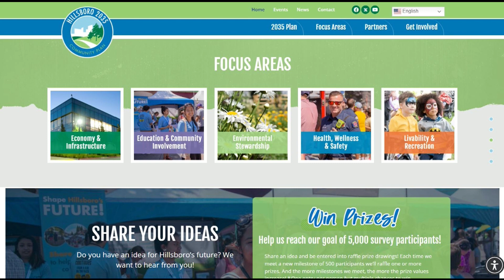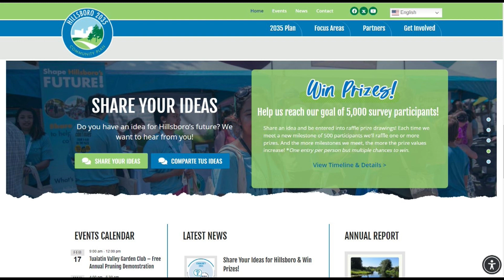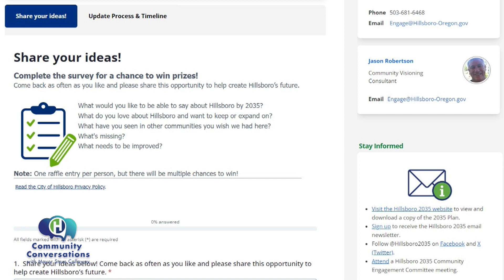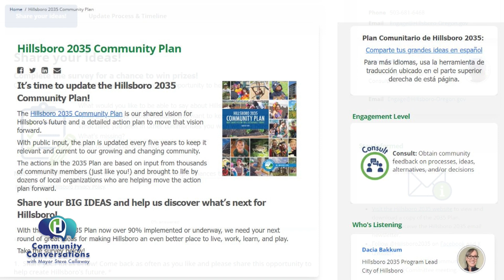Hillsboro 2035 Community Plan: Community Conversations with Mayor Steve Callaway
The Hillsboro 2035 Community Plan is the ultimate reflection of community engagement. In 2024, it’s time to update the plan again, which the City does every five years. Mayor Callaway discusses what this means with special guests:

-Jorge Cano-Rodriguez: 2035 Community Engagement Committee Member
-Dacia Bakkum: 2035 Plan Program Lead
-Simone Brooks: Assistant City Manager

Share your ideas for the 2035 Community Plan update at Engage.Hillsboro-Oregon.gov

Community Conversations episodes are also available for listening on Apple & Spotify podcasting apps.